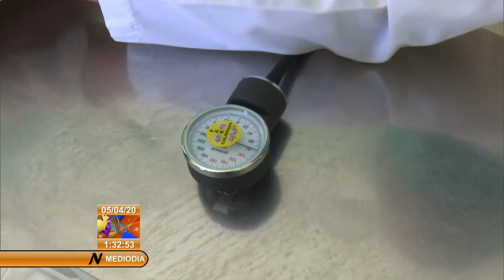Las FAR implementan plan de enfrentamiento ante la COVID-19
Con un plan de enfrentamiento para la detección y control de la COVID19 trabaja en las últimas semanas las Fuerzas Armadas Revolucionarias (FAR) en cada una de sus unidades con el fin de proteger a oficiales, sargentos, soldados y trabajadores civiles.